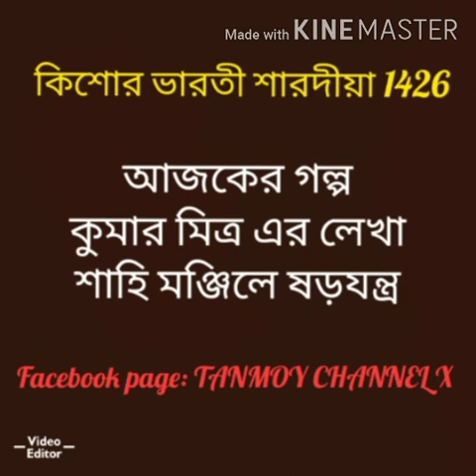TANMOY CHANNEL X-480.গল্প- শাহী মঞ্জিলে ষড়যন্ত্র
কিশোর ভারতী শারদীয়া 1426
লিখেছেন- কুমার মিত্র